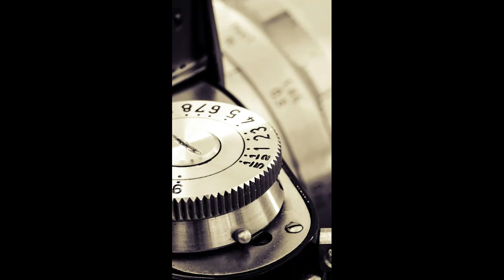Swish Whosh 3 (sound effect for vlog)